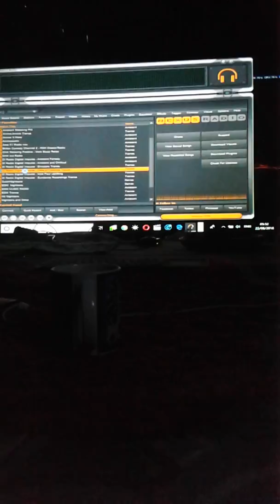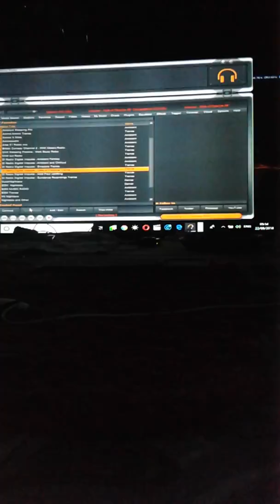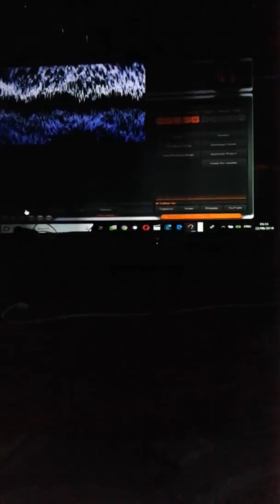Nexus rsdio app its free ..!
Love ma radio